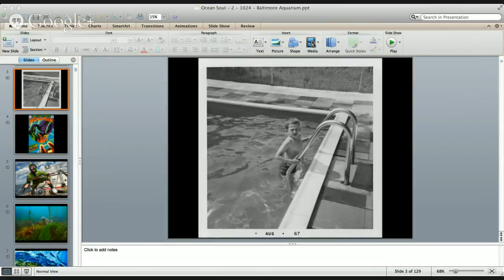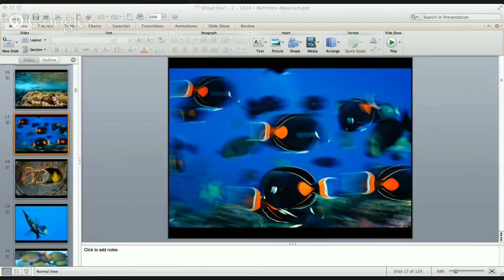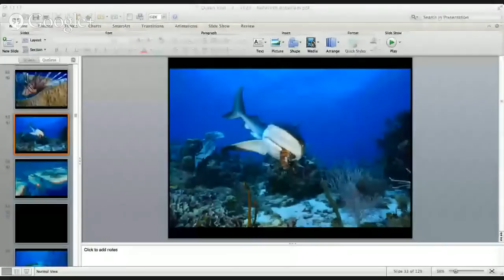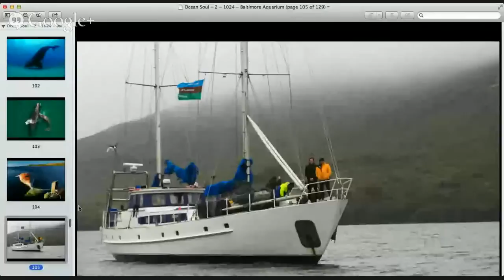Special Lecture with Photographer Brian Skerry!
Join us at 7pm EST to watch Brian Skerry's lecture titled "Ocean Soul: A Photojournalist's Journey."